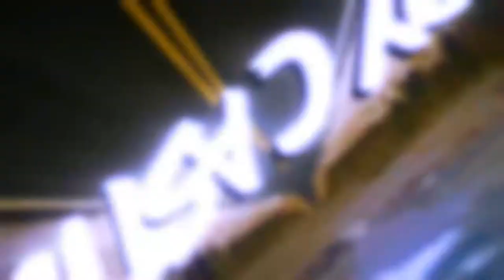Arreglos de mi moto xt110